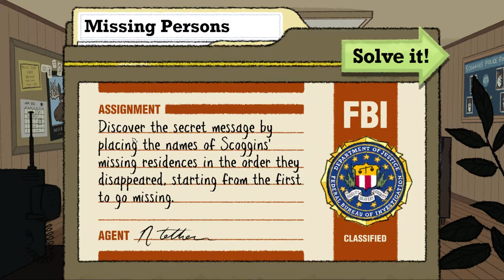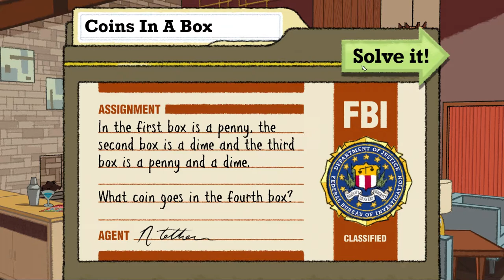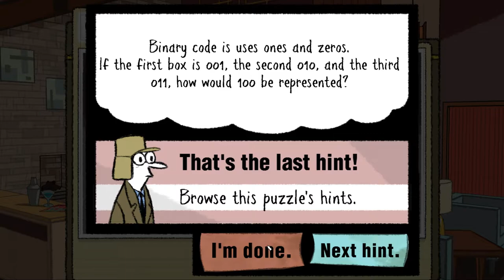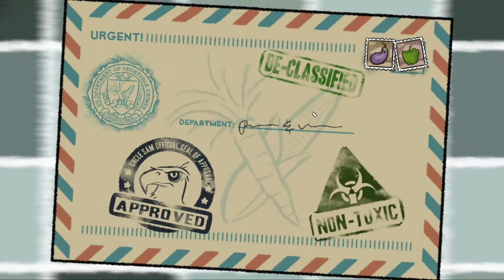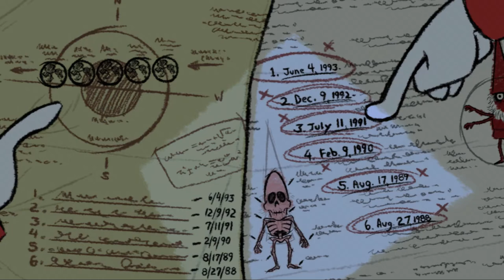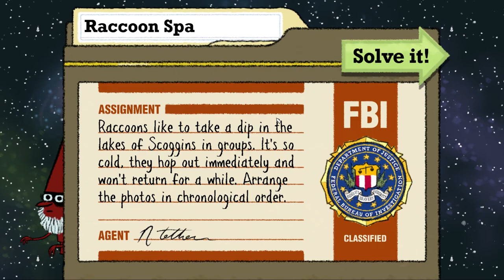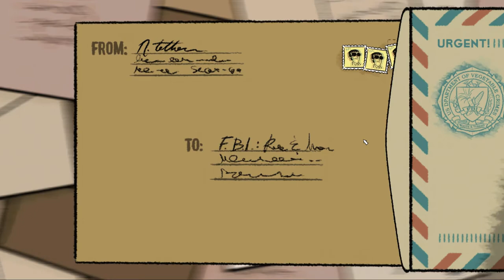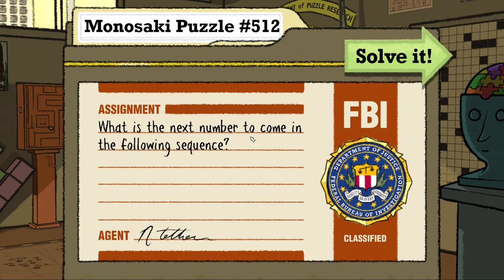Puzzle Agent 2 - Full Game (No Commentary)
A full no commentary playthrough of Puzzle Agent 2

00:00:00 Puzzle Agent 2
02:11:48 Credits

Game: Puzzle Agent 2
Release Date: June 30, 2011
Developer: Telltale Games

Puzzle Agent 2 is an adventure/puzzle game by Telltale Games, in collaboration with Graham Annable. It is the sequel to Nelson Tethers: Puzzle Agent. It was released on June 30, 2011.

Like the first installment, gameplay structure resembles a linear adventure game - the player doesn't have an inventory, but can traverse into dialog trees with other characters. Some items or choices of dialog result in puzzles to be solved, although in some cases the puzzle has no consequence in the game's progress. The types of puzzles vary from jigsaw through maths to logic puzzles. Each of them has a basic short description about the objective, while some have a basic set of rules and conditions that help the player deduce the solution. The player can request three hints for each puzzle, and each hint costs the player a piece of chewing gum - gum is on shortage in the town, as the hotel clerk explains, but Nelson can collect pieces of used gum he finds at each location. The puzzles don't automatically approve the players solution, even if the player provides the correct answer - Nelson must send the answer back to HQ where it is either approved or rejected. If the solution is approved, the player is given a score depending on how many hints he used and how many failed attempts he had (the latter is represented in taxpayer dollars), and an optional further explanation is provided on how the puzzle can be solved.

While on vacation, Tethers is still disturbed by the unresolved Scoggins case from the previous game, noting that the FBI appears to be trying to cover it up. Deciding to go on an unofficial investigation, Tethers leaves his colleague and admirer Jim Ingraham to look after his files and heads back to Scoggins.

Tethers rents a room at Valda's Inn, the local hotel. At night, he experiences a dream in which he is visited by an astronaut, just like his dream from the previous game, but this time they leave a note on the floor. When Tethers awakens, the note on the floor is still there, reading "Isaac Davner does not exist" on one side and a list of names for a number of unknown people on the other side, prompting Tethers to find out more about the names mentioned.

In town, Tethers learns from resident Darryl Boutin that the names are of past residents who have mysteriously disappeared in Sasimy Woods across the past several years, one of them being Darryl's brother, Darrel. Tethers travels to the Wallows local campsite to meet with anthropologist Alfred Versteckt, whose student Will Medlock is also mentioned in the list. Alfred, who is not native to Scoggins, believes the disappearances may be related to Scoggins' folklore, namely the Hidden People. Tethers meets with Sheriff Bahg to request access to his files on the 'missing persons' cases, but Bahg quickly denies him. However, Glori Davner, despite previously attempting to kill Tethers, offers to distract Bahg while Tethers breaks into his office if he promises to find Isaac, who was her husband. Glori claims that Isaac was being "troubled" by something, and the Brotherhood of Scoggins, led by Bjorn, had offered to help him. However, they actually had him locked away in the eraser factory at the mercy of the Hidden People, simply telling Glori that he had been "chosen". Glori believes the Brotherhood is behind the disappearances of the missing people.